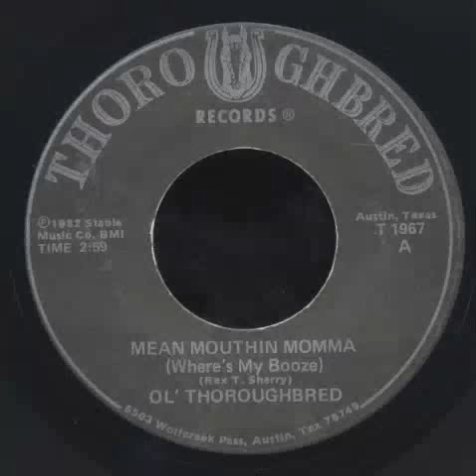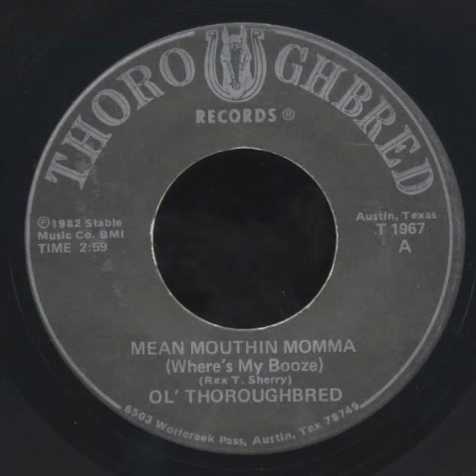Ol' Thoroughbred MEAN MOUTHIN MOMMA